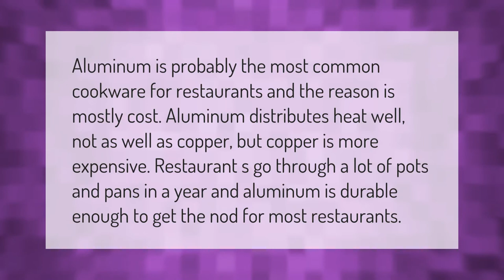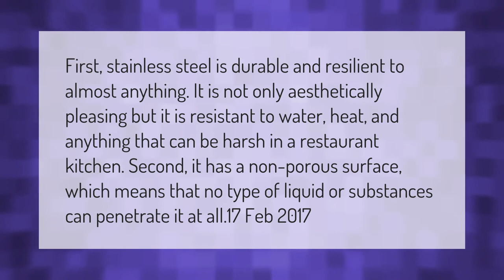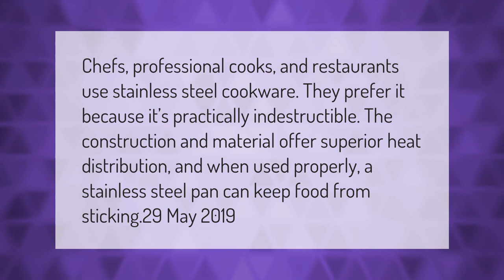Why do restaurants use aluminum pans?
00:00 - Why do restaurants use aluminum pans?
00:39 - What cookware do chefs prefer?
01:11 - Why do restaurants use stainless steel pans?
01:45 - Why do chefs use stainless steel pans?

Laura S. Harris (2021, March 14.) Why do restaurants use aluminum pans?
    AskAbout.video/articles/Why-do-restaurants-use-aluminum-pans-230477